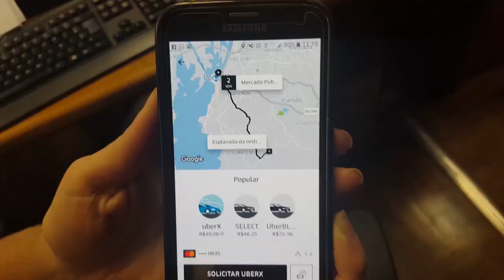Marchezan quer acabar com o transporte de Porto Alegre!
O prefeito quer acabar com o transporte público de Porto Alegre, confira o nosso recado pra ele neste vídeo.